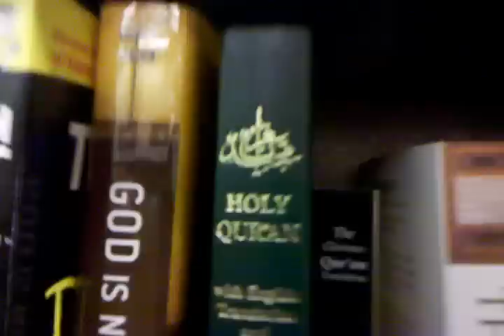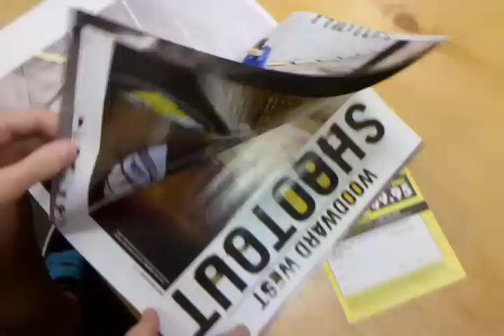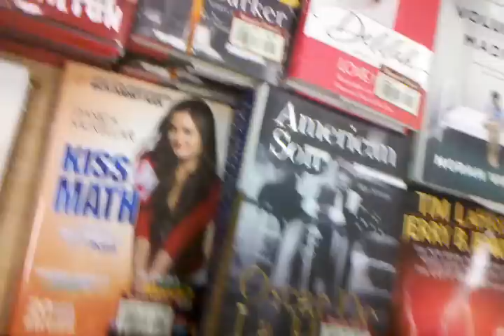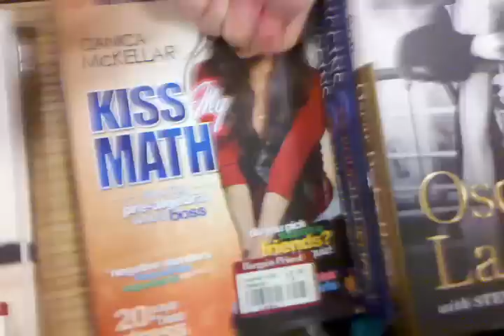Penis Game in Barnes and Noble!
My friend, courtney and I play the penis game in barnes and noble! (That's just saying penis and getting louder and louder everytime). Lol